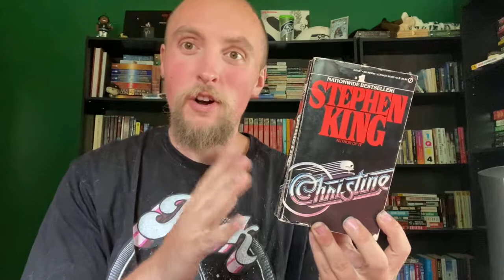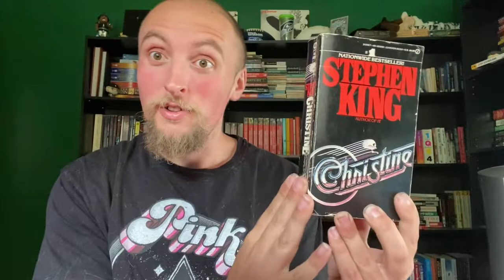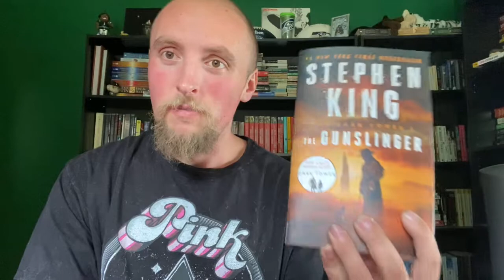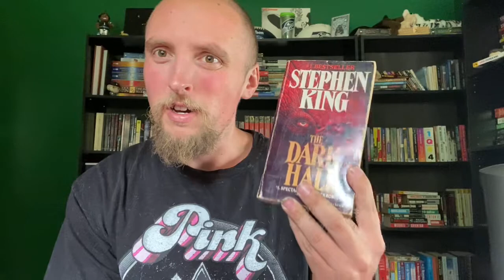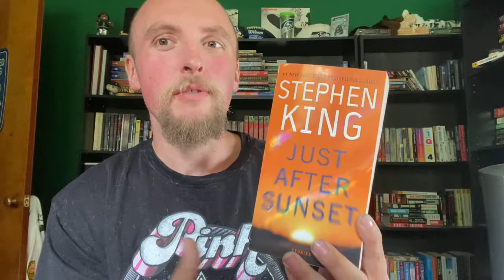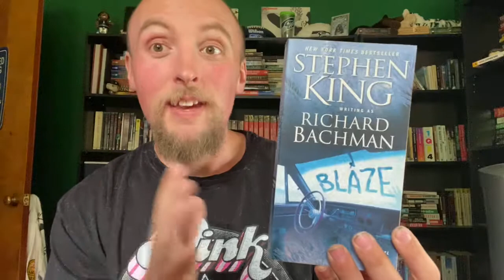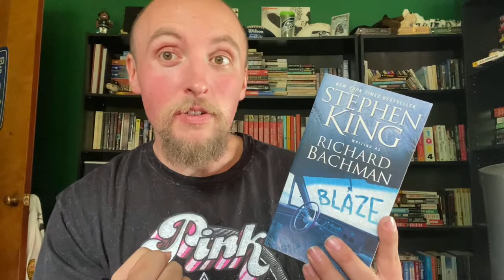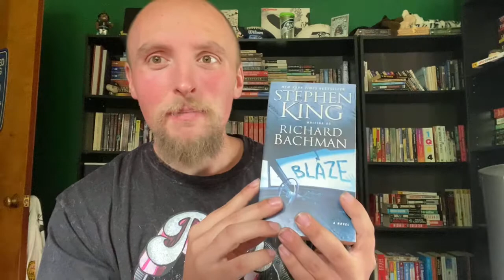Ranking Stephen King Books: Episode 5 (30-26)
I’m back! Episodes from now on will be Every Friday, and I will only talk about 5 books per episode!